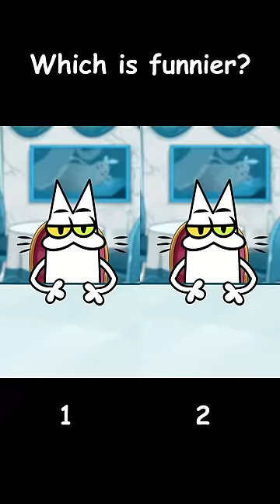Compare. Why Cats Afraid Pickles